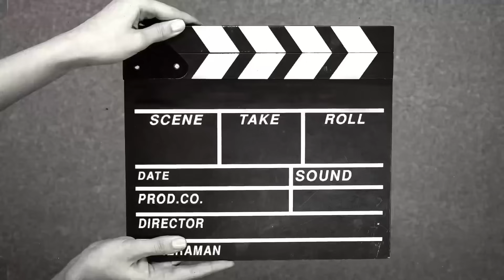Snakehead fishing in my village river#fishing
We do fishing of snake-headed fishes in our village river.